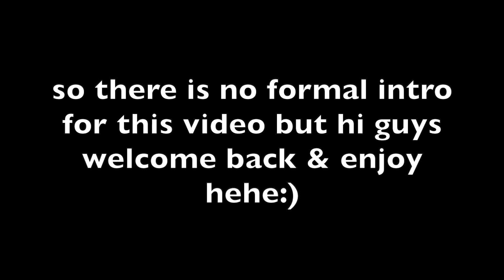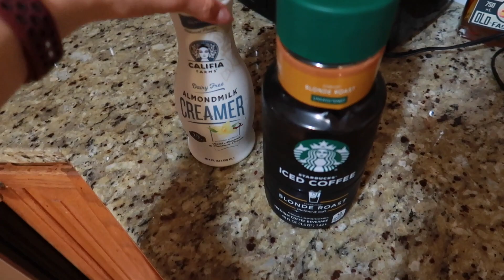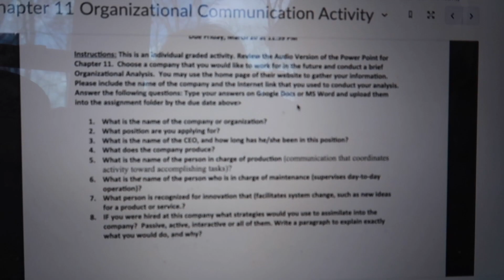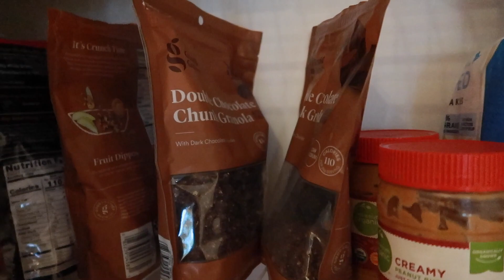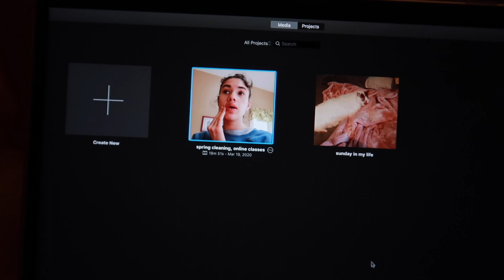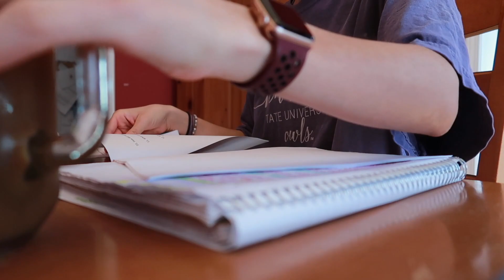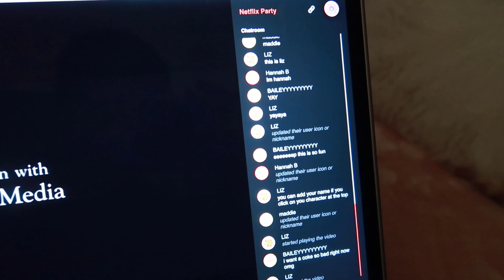online college vlog: midterms, rearranging my room, netflix party!!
hope you guys enjoyed this vlog! it is so hard to motivate myself to study and take tests at home, but we gotta get it done! I also rearranged my room for fun and experimented with some at home workout moves!